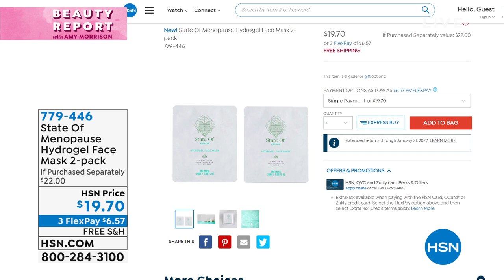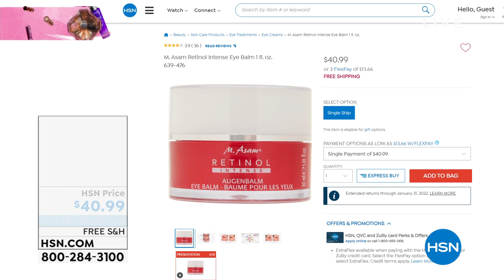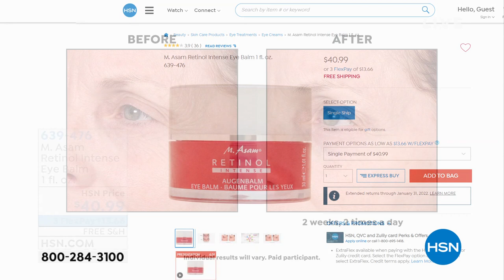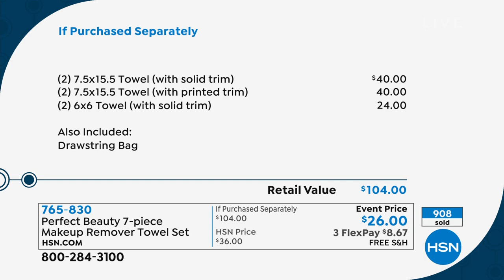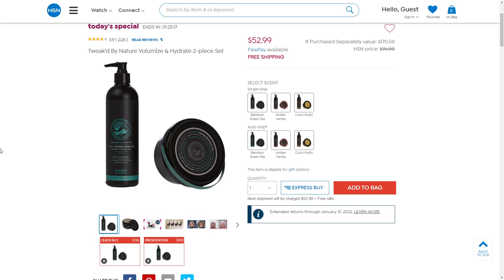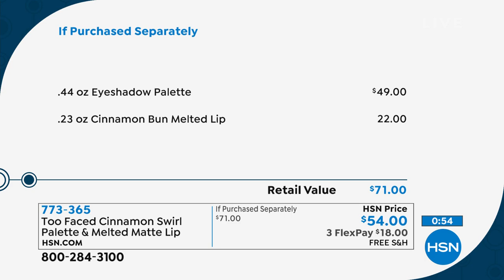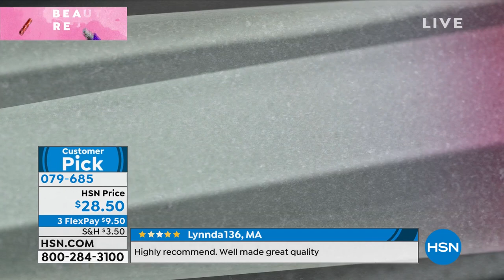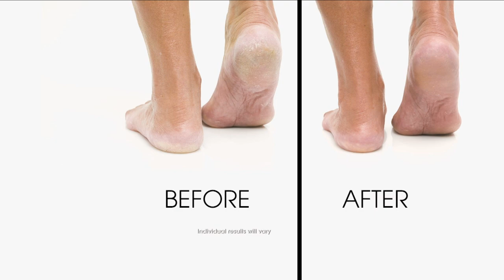HSN | Beauty Report with Amy Morrison 09.22.2021 - 10 PM